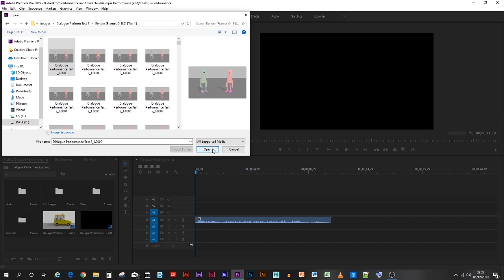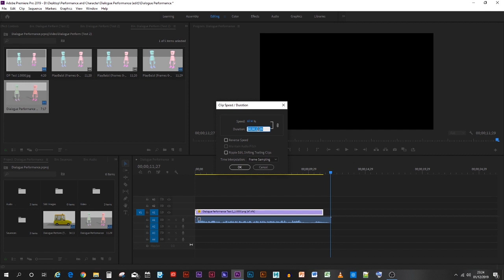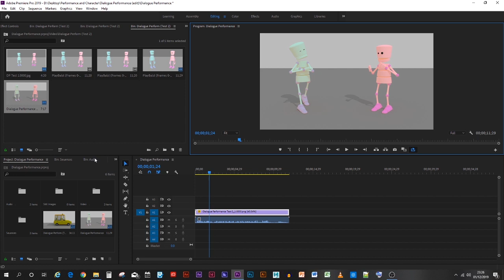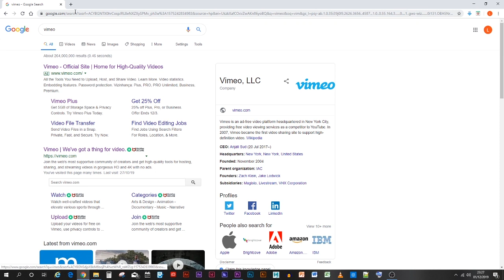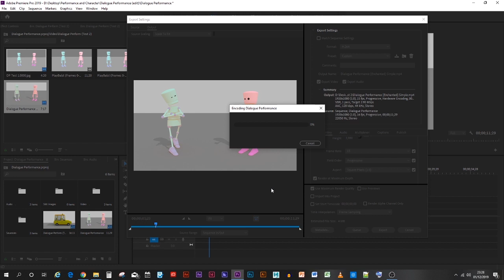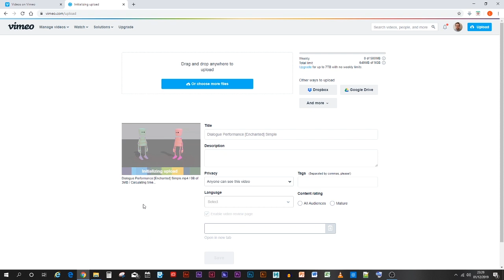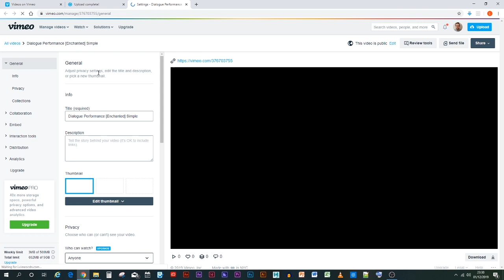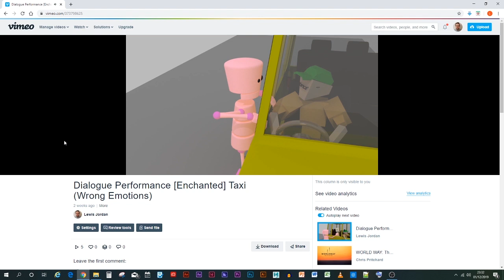Stage 5 - Dialogue Performance Simple